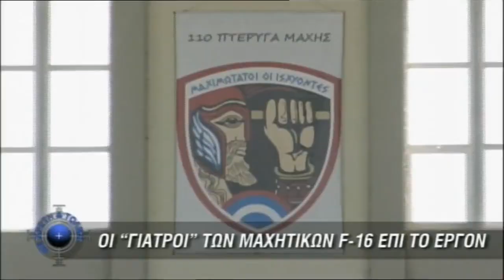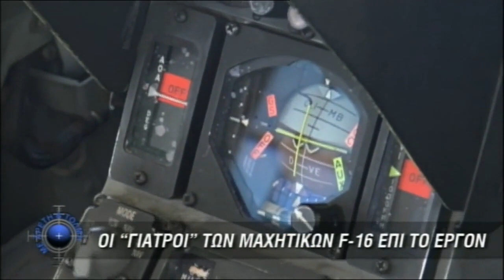Μοίρα Συντήρησης Βάσης (ΜΣΒ) της 110 Πτέρυγας Μάχης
Η εκπομπή “Με Αρετή και Τόλμη” επισκέφθηκε το 1ο Σμήνος της Μοίρας Συντήρησης Βάσης της 110 Πτέρυγας Μάχης, στην Λάρισα, για να δούμε επί το έργον τους Τεχνίτες της Πολεμικής μας Αεροπορίας, εκεί όπου εκτελούν εργασίες συντήρησης σε μαχητικά F-16.

Πηγή: Με Αρετή και Τόλμη (6 Οκτωβρίου 2019)